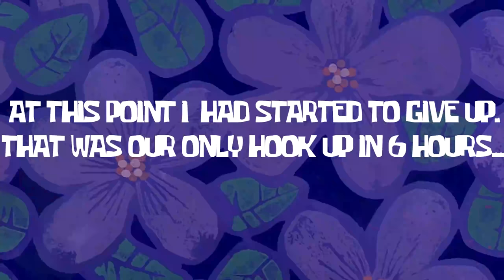Battling BIG WINTER Steelhead! The Pinnacle of Great Lakes Fishing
Fishing for giant wild steelhead in the dead of winter!

► FILMING GEAR
Main Camera
Chest Camera

► FISHING GEAR
Reel: John Milner Kingfisher 5'
Rod: MAGS Custom 12'6 Rainshadow

-Chiefz / Robert